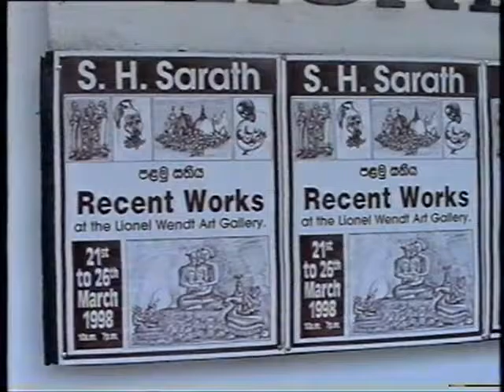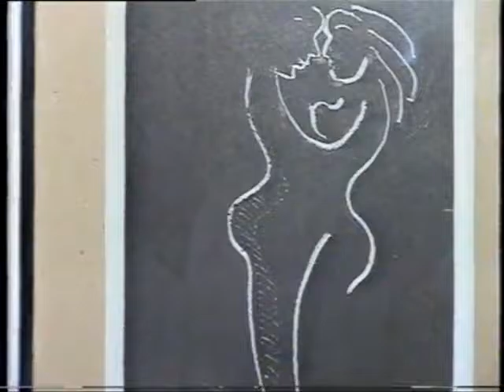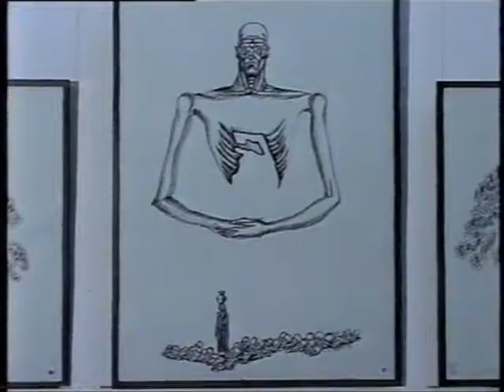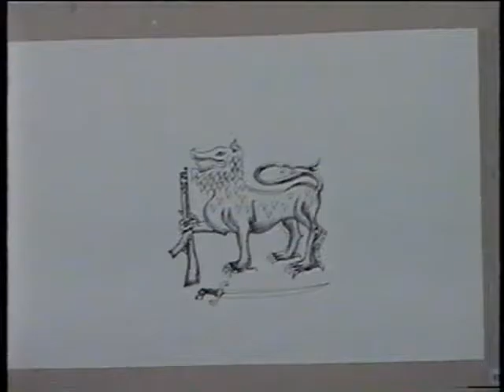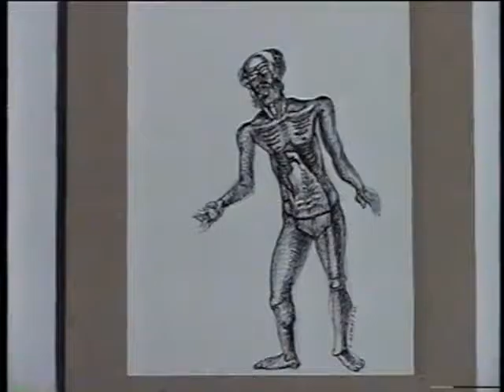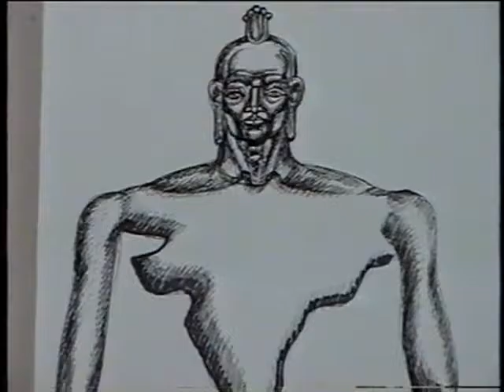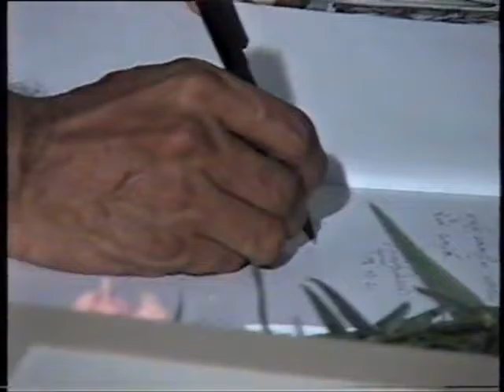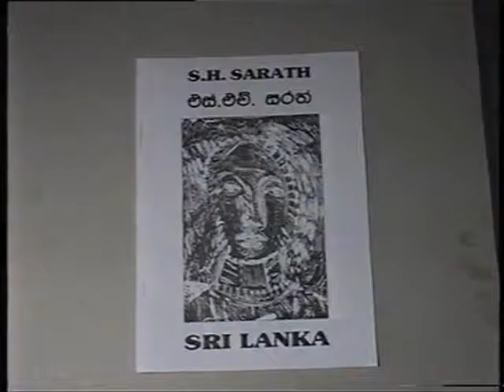Tape 6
An Exhibition of paintigs by HS Sarath , at the Lionel Wendt Gallery , On 1st March 1998